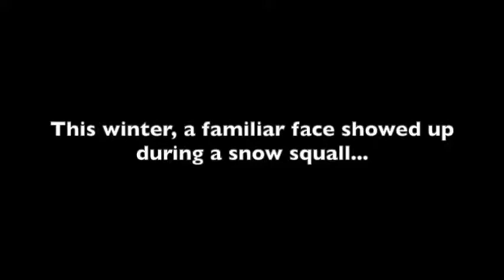Stray Cat let her kittens get together to ask for help and came back in extremely cold weather